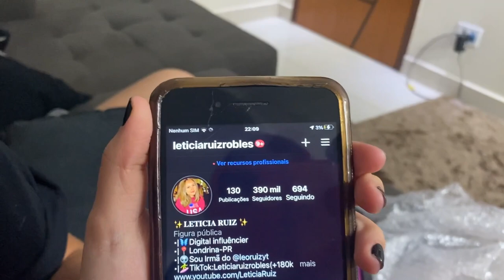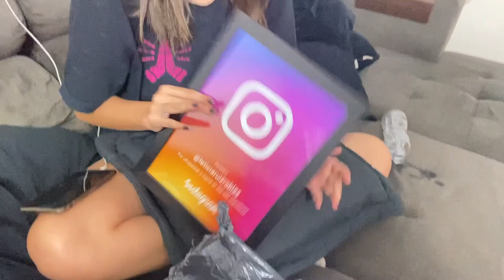ME SURPREENDI COM ESSE PRESENTE !🎁 * amei muito * 💖